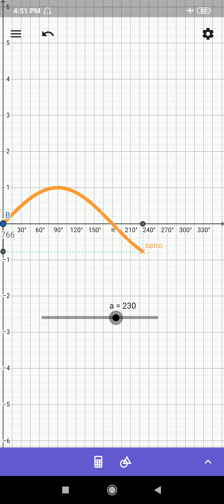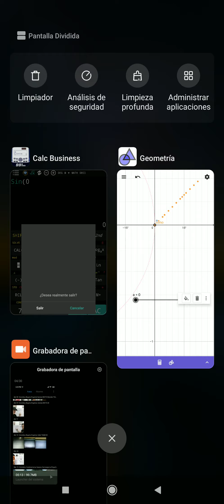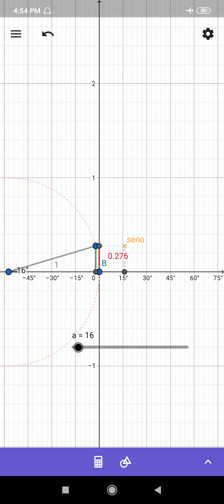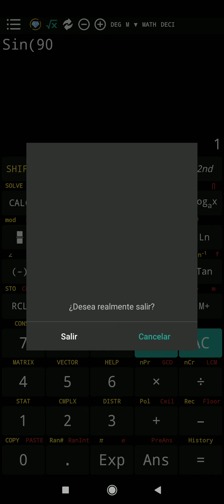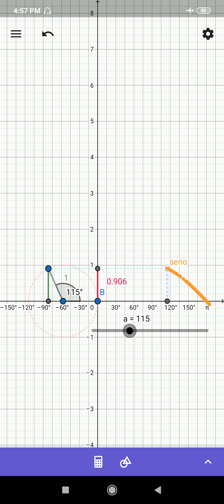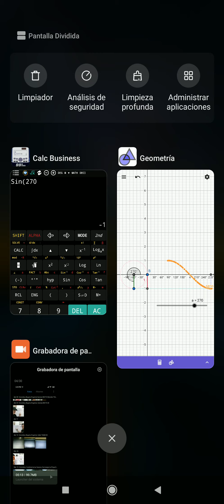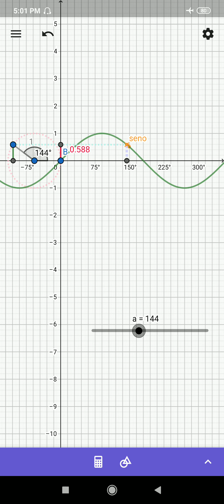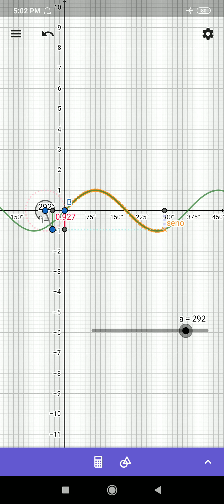Geogebra móvil - 07- ANALIZANDO la gráfica de la Función SENO.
En este video se observa la creación de la gráfica y se da a ver cuando los valores de seno son positivos, cuando negativos, se explica porqué esta gráfica o la función seno nos da valores entre -1 y 1